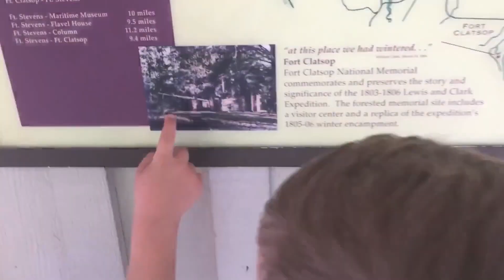Jill Shatters Family’S Rules As She Shares P ... Ionate Kiss With Derick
JILL Duggar has defied her father's strict modesty rules in a new video.

The TLC alum shared a video of her and her husband, Derrick Dillard, kissing each other.

In a new video posted on Instagram, Jill, 32, shared some behind-the-scenes looks at her recording her audiobook for her tell-all memoir, Counting The Cost.

Before heading to the recording studio, the TV star shared footage before leaving where she received a few p ... ionate kisses from Derrick.

"I like all the kisses for suppo"""